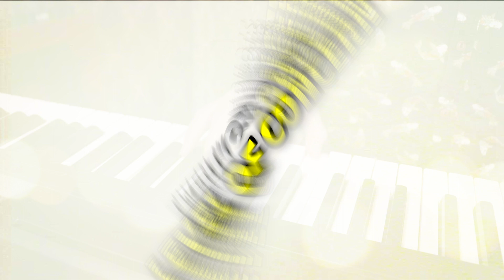twenty one pilots - Level of Concern (Collab Kings Cover)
The official Collab Kings cover of Level of Concern by Twenty One Pilots! We decided to take our cover in the sonic direction of Peter Bjorn and John's "Young Folks" with the style of the drums, bass, and whistling! If you would like to see how we recorded our cover, check out this video

Collab Kings believe in the power of collaboration to make the world a better place!  We love to show how working together not only produces great art but makes the world a better place!

This channel is all about collaborating with people. Who should we collaborate with next?

Or some new YouTubers we haven't heard about yet? Let us know!!! We want your input!